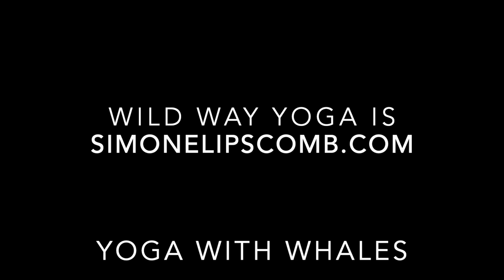YOGA with Whales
Easy 45 minute yoga with humpback whale images. Working with breath and fluid movement.

If you'd like to support these free classes share and/or donate a few dollars by visiting my There is a store page and you can choose whatever amount you wish to donate in that store site at the DONATE button. Thanks.